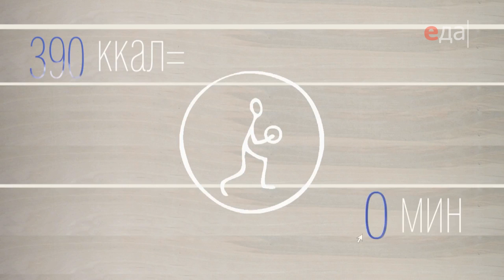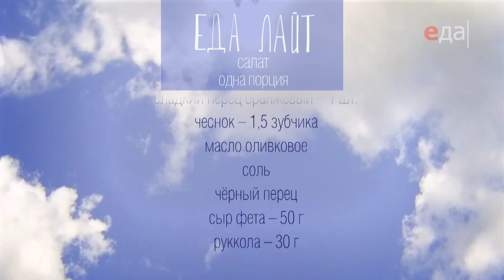Котлеты из трески на пару с салатом из печеного перца